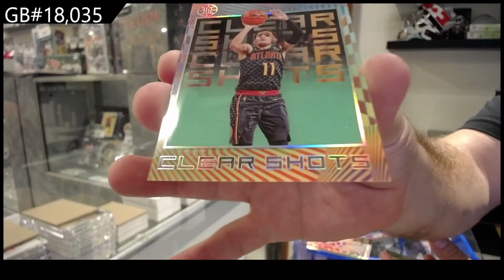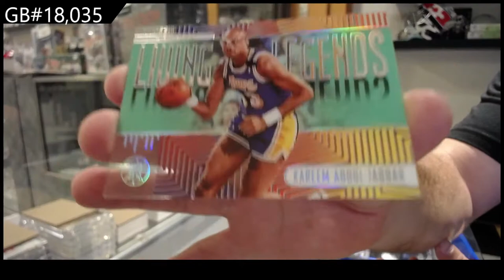20-21 Panini Illusions Basketball 3 Box Blaster Break - C&C GB #18,035